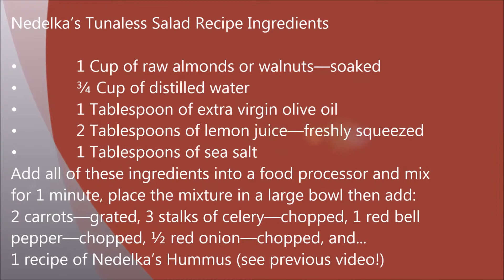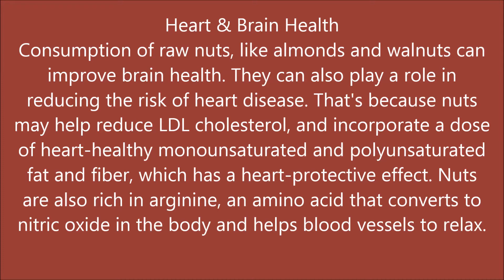Tunaless Salad Recipe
My homemade vegan tuna-less salad, using my hummus recipe as the binding dressing! It is soooo tasty...and healthy!!!